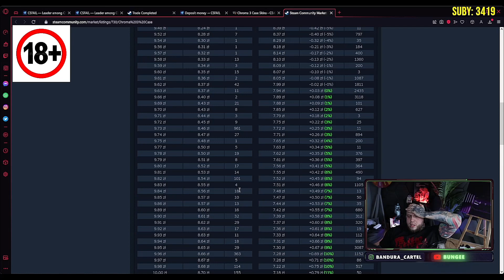BANDURA MATEMATYK XD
➡️ZOSTAWISZ SUBKA?⬅️
✅WYNIKI KONKURSU PO OSIAGNIĘCIU 50SUBÓW✅